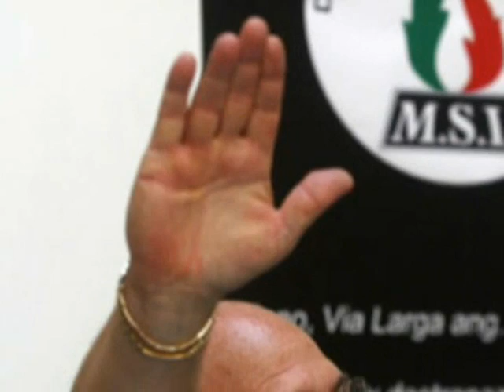Ronde nere e il DSSA Di Gaetano Saya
La Procura di Milano ha disposto un'indagine, tramite la Digos, sulle ronde nere create da Gaetano Saya, uno strano ibrido tra un evaso del Cottolengo, Lando Buzzanca e Gheddafi. Ipotesi di apologia di fascismo.